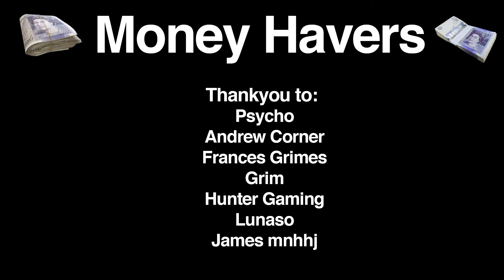WE GOT THE RAINBOW LUX BIKE | Nothing To Everything 39 | Descenders